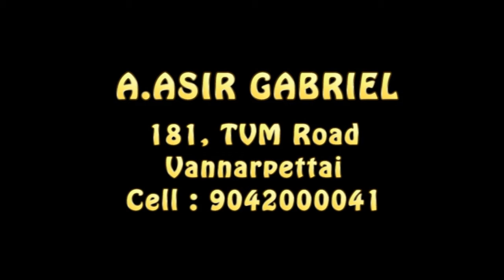Bro. Asir Gabriel I 12 05 2021 I JTK TV#Jtktv​​ christian​​Tamil​​ message​​jesus​​ word​​